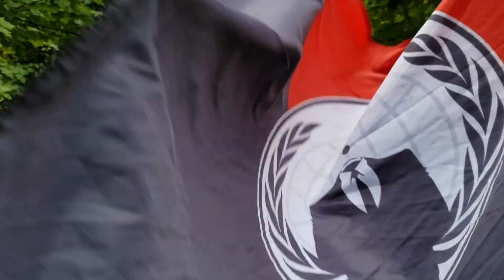Operation GreenDeath: Strelok Helps an Ecoterrorist Hippy Coalition!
Sent in by my contractors, I assist the ANTIFA ecoterrorist hippy group in taking down the national power grid!

Мертвый Анархист (The Dead Anarchist)
Lyrics/Translation

Ослепший старый маг
Ночью по лесу бродил.
На кладбище разлил
Он волшебный эликсир,
И лишь проговорил:
"Что ж я, старый, натворил!"

Хой!
Хой, хой!

Трупы оживали, землю разрывали,
Всюду выползали, дико бушевали,
Глотки драли, все вокруг ломали,
Рвали свою плоть.

Это место люди не любили,
Потому что здесь гадов хоронили.
Все они водку пили -
Проклятыми были.

Среди ублюдков шел артист
В кожаном плаще,
Мертвый анархист.
Крикнул он: "ХОЙ!!!
ЧЕЛЮСТЬ ДОЛОЙ!!!"
Трупов вел он за собой.

Хой, хой!

Бешено в деревню мертвые ворвались!
В свете фонарей их рожи показались.
Дрались и по полной отрывались -
Шли дома громить.

Взяли люди топоры и вилы,
Чтобы мертвецов загнать в свои могилы,
Но на это не хватило силы -
Трупов не убить!

В кожаном плаще,
Мертвый анархист.
Крикнул он: "ХОЙ!!!

Был на руке застывший ФАК,
Из кармана торчал пиратский флаг.
Зомби всю ночь кричали: "ХОЙ!!!
Мы, анархисты, народ не злой! "

Что за наваждение! Без предупреждения
На отрока напали, сильно напугали,
Смеялись и толкались, парнишку заставляли
Пого танцевать!

Что есть мочи женщины визжали,
И крестьяне в панике бежали.
Трупы дохли, снова оживали,
Ржали людям вслед.

В кожаном плаще,
Мертвый анархист.
Крикнул он: "ХОЙ!!!

В жизни артист веселым был,
И нажраться он всегда любил.
Утро крестьянам помогло -
Солнце трупы за пол часа сожгло,
Но в тишине ночной
В подвале кто-то рявкнул "ХОЙ!!!"

The blind old magician
Wandered through the forest at night.
He poured a magic elixir
Into the cemetery,
And he just said:
"What have I done, old man!"

Hoi!
Hoi, hoi!

The corpses came to life, the earth they torn apart,
They crawled out everywhere, raged wildly,
They torn throats, broke everything around,
They tore their flesh.

People didn't like this place
Because the bastards were buried here.
They all drank vodka -
They were damned.

An artist walked among the bastards
In a leather coat
Dead anarchist.
He shouted: "HOI !!!
JAW AWAY! "
He led the corpses.

Hoi, hoi!

The dead rushed madly into the village!
Their ugly faces appeared in the light of the lanterns.
They fought and took off in full -
They went to smash houses.

People took axes and pitchforks,
To tire out the dead into their graves
But there was not enough strength for this -
Corpses cannot be killed!

Dead anarchist.
He shouted: "HOI !!!
JAW AWAY! "

There was a frozen "FUCK" on his hand,
A pirate flag stuck out of a pocket.
The zombies screamed all night: "HOI !!!
We anarchists are not evil people! "

What an obsession! Without warning
They attacked a lad, scared him much,
Laughing and pushing, they forced the boy to
Make a pogo dance!

Women screamed at the top of their lungs,
And the peasants fled in panic.
The corpses died, came to life again,
They whinnied after people.

Dead anarchist.
He shouted: "HOI !!!
JAW AWAY! "

The artist was cheerful when he was alive,
And he always liked to get drunk.
The morning helped the peasants -
The sun burned corpses in half an hour,
But in the silence of the night
In the basement, someone barked " HOI!!!"

((all smoking was done off field))